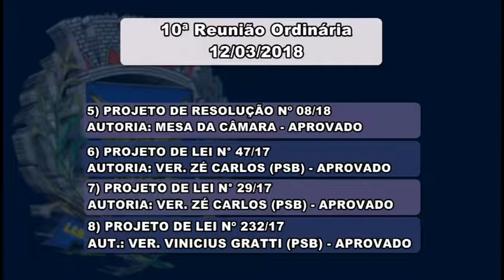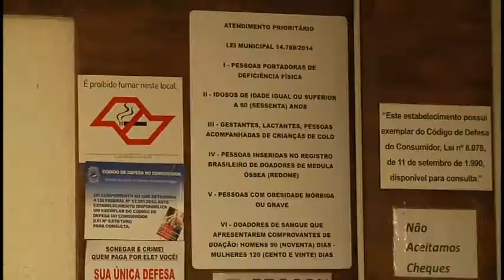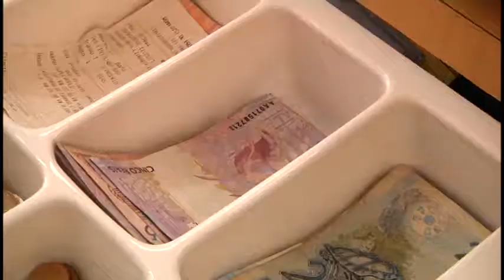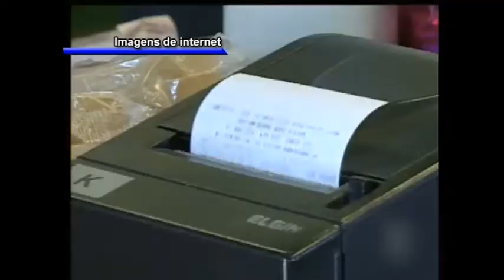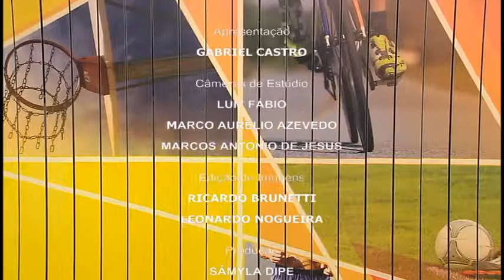Jornal Câmara Notícia 1ª edição 13/03/2018